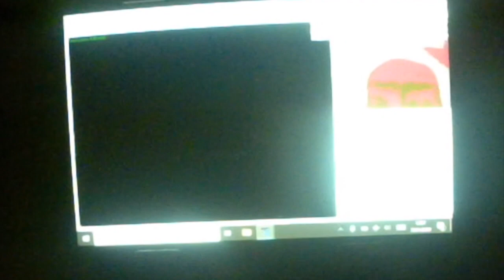Kurzes Erscheinen HD 720p